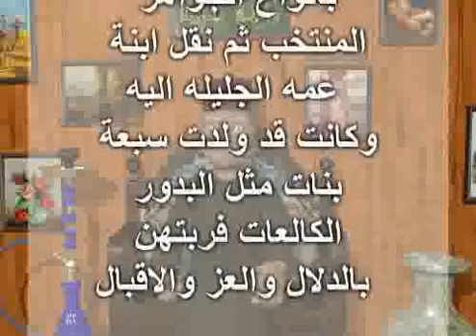7 8 2016